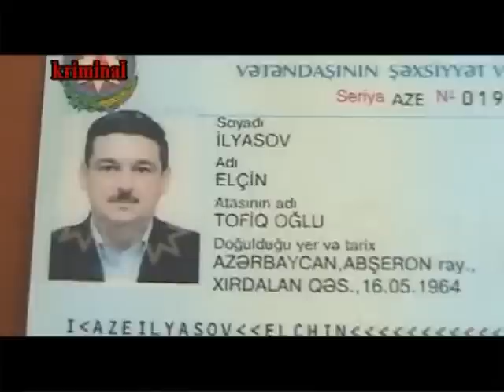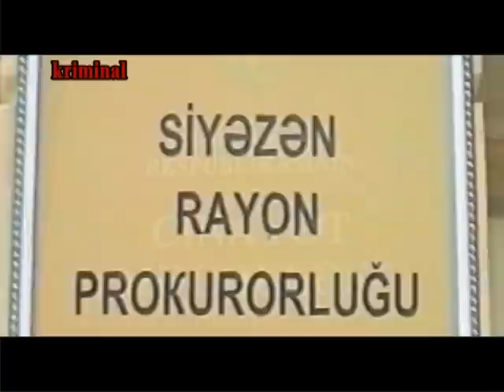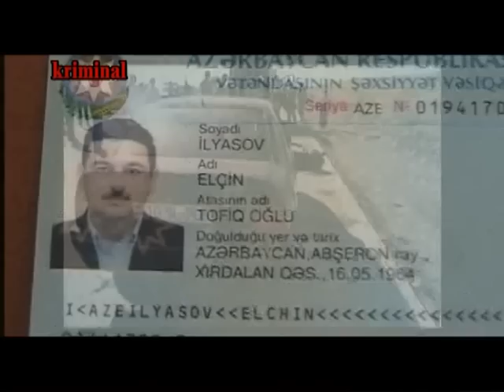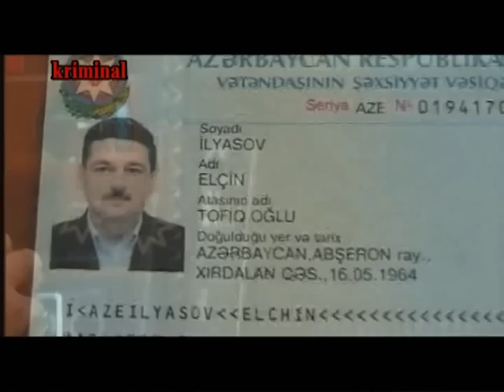RTV kriminal cinayet isi 68619 Siyezen